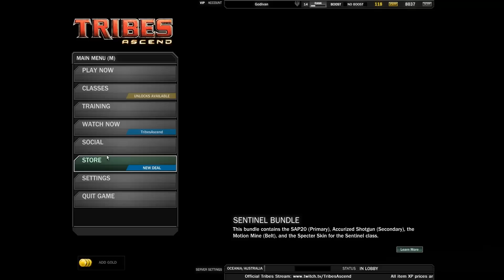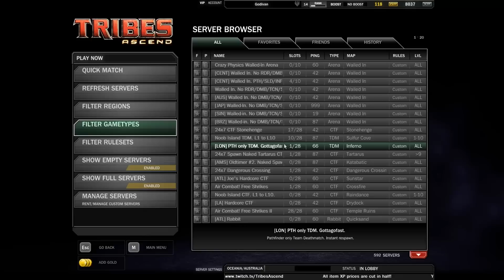트라이브스:어센드(Tribes: Ascend) 소개 : 1편 전체 개요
온라인 FPS 역사에서 독특한 위치를 차지했던 Tribes 시리즈의 최신작 Tribes : Ascend
F2P(부분유료제) 모델을 차용해서 온라인 전용으로 전환하여 작년 초에 발매했습니다.

일반적으로 메인화면을 가볍게 훑어보고서 게임플레이로 들어가는데 Tribes는 30분이나 걸렸습니다. 그래서 2편으로 나누었으며, 다음편에서 본격적으로 플레이 화면과 다양한 클래스와 맵,모드에 대한 소개를 시작합니다.

끝에 5분을 제외하고는 오로지 설명뿐이니 플레이에 더 관심있으신 분들은 다음편을 기다려주십시요.

-개인적으로 설명할 내용이 너무 많아서 압도당했다는 점 때문에 진행이 초반 이후부터 엉망이 되어버렸는데 다음편은 더 깔끔한 진행 기대해주세요-